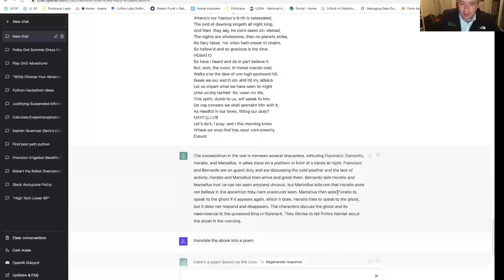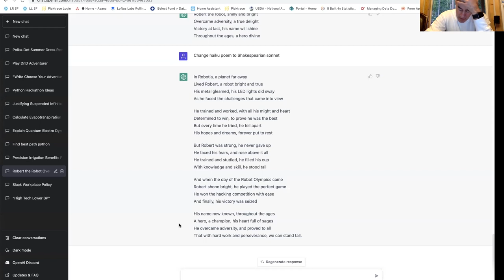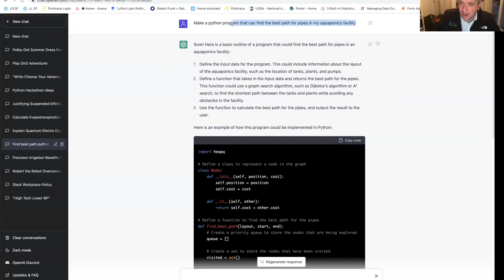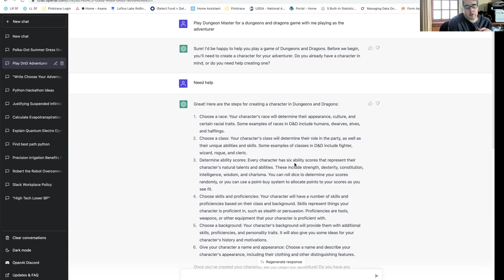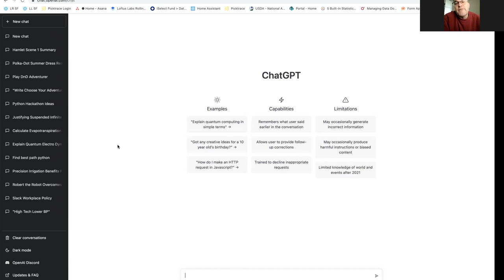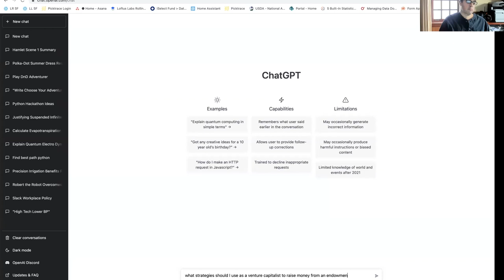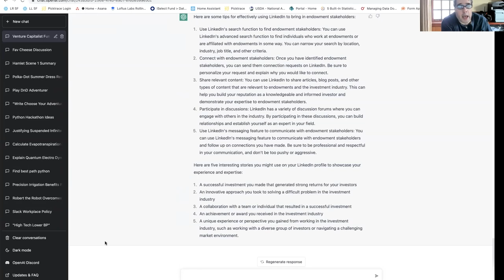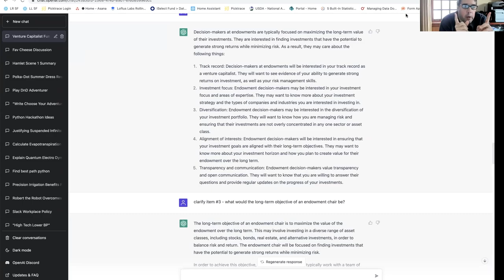Revolutionizing Innovation: How GPT-3 is Changing the Game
A conversation discussing the use and application of large language models in the venture capital industry. The conversation covers topics such as the benefits of using these models for market analysis and customer development, as well as tips on how to effectively use the tool and get the most out of it. The recording also touches on the future potential of large language models and how they may be used to accelerate innovation and drive adoption.